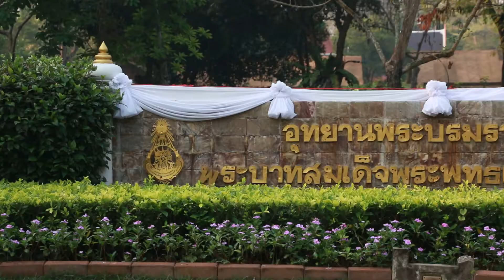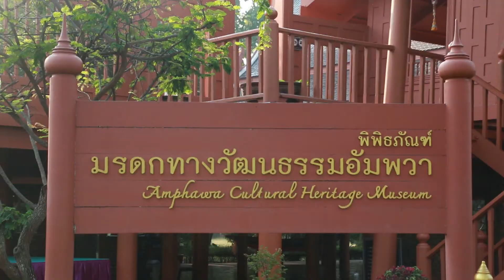ห่มสไบ เที่ยวเรือนไทย อุทยาน ร.2 ll หมวยเรย์